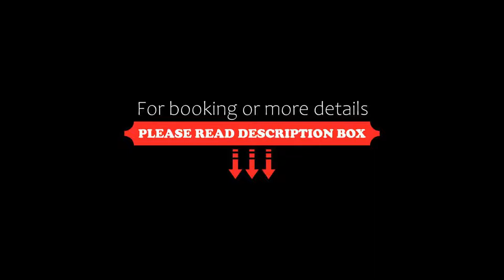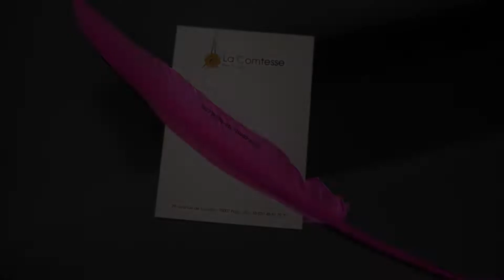Hôtel La Comtesse, Paris, France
About Property:
Featuring rooms with Eiffel Tower views and set in a 19th-century Hausmannian building in the 7th district of Paris, Hôtel La Comtesse is steps away from the Champs de Mars. The guest rooms also have a contemporary décor that is inspired by the literary salons from the 18th century. Just 180 m from École Militaire Metro Station, it offers a fitness room and a hammam.
Each room offers a TV with international channels, WiFi access and a minibar. Some of the rooms fea...
Property Type: Hotel
Address: 29, Avenue De Tourville, 7th arr., 75007 Paris, France
Searching For
1. Hôtel La Comtesse - Paris - France
2. Hôtel La Comtesse - Paris - France Address
3. Hôtel La Comtesse - Paris - France Rooms
4. Hôtel La Comtesse - Paris - France Amenities
5. Hôtel La Comtesse - Paris - France Offers and Deals
Audio Credit:
Track Title: Blank Slate
Artist: VYEN